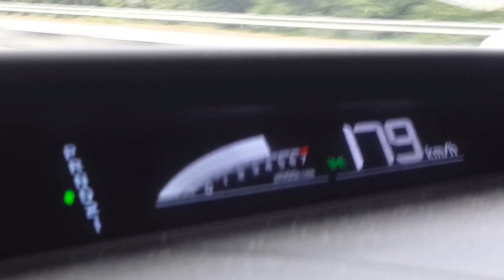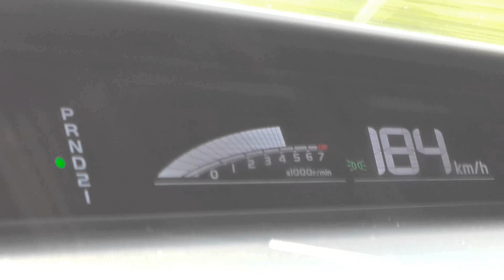Honda Stepwgn 2008